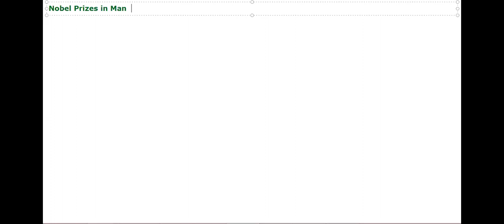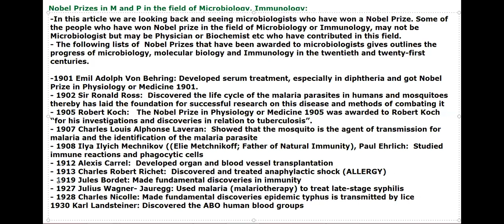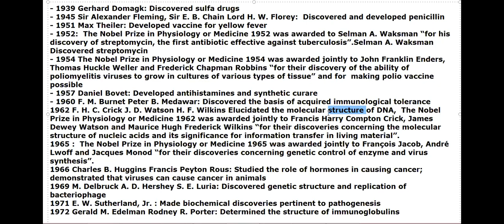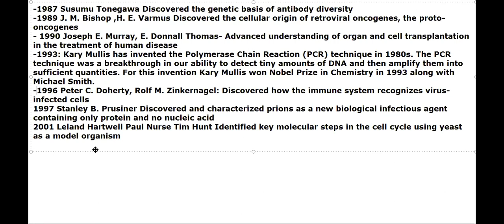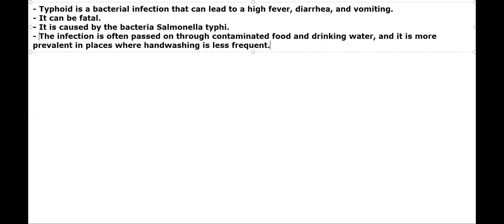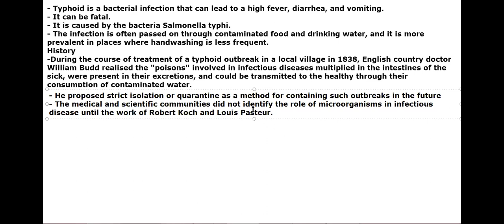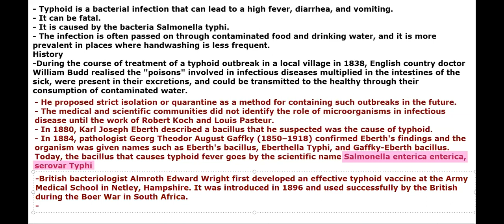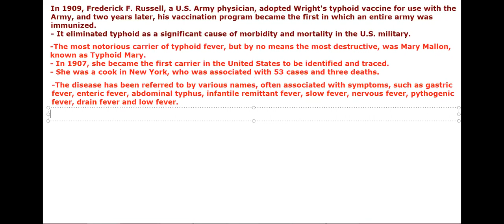NOBEL PRIZES IN MEDICINE AND PHYSIOLOGY IN THE FIELD OF IMMUNOLOGY bi JJS Sir for Class12, KVPY,